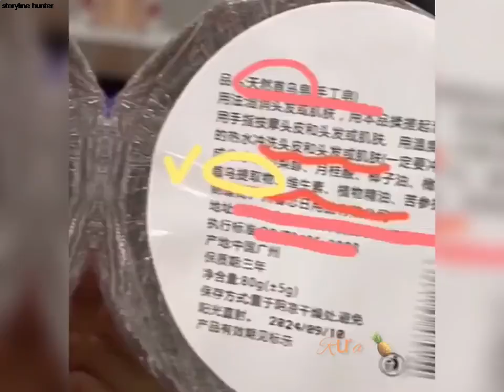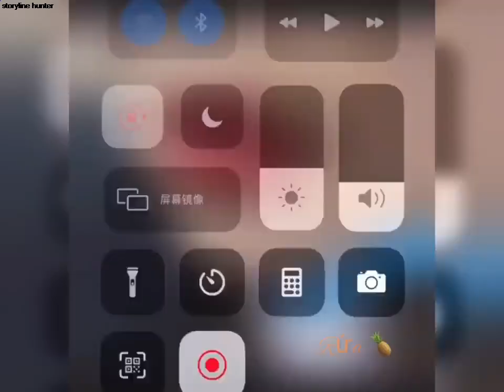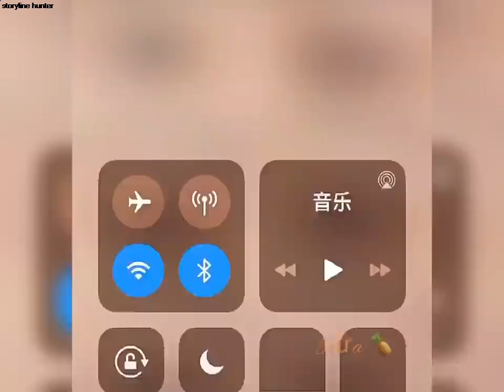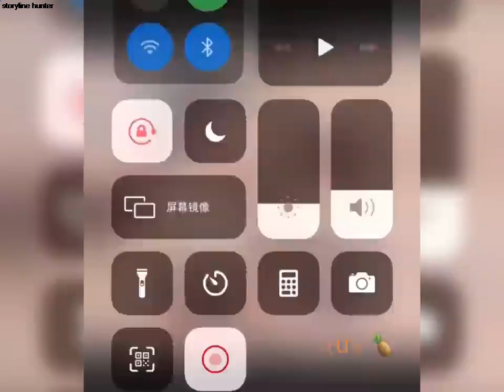🔥 Some Tips To Help You Become More Beautiful Every Day #7 😍